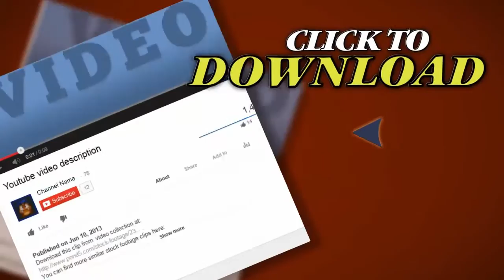Woman Washing In Shower. Stock Footage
Thank you for visiting our page Woman Washing In Shower. Stock Footage"